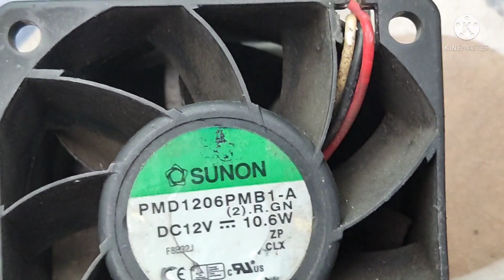Sunon PMD1206PMB1-A 12V 10.6W 0.88A 8000rpm 6038 High Speed Server Fan 3wire Made In China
Brand : Sunon
Model : PMD1206PMB1-A
Voltage : 12V
Power : 10.6W
Current : 0.88A
Rpm : 8000rpm
Size : 60*60*38mm
Wiring Cable : +red -black sensor: white
Made In China
High Speed Server Fan